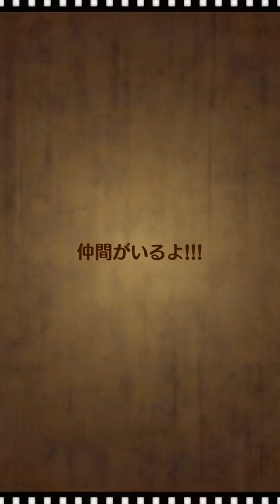One Piece Thousand Storm Sugofest (Giugno)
One Piece Power presenta il Sugofest di Giugno! Se volete saperne di piu', cliccate qui